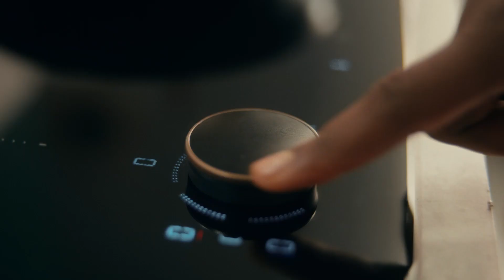Interview mit Chris Glass | NEFF Collection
Begleiten Sie uns zu einem exklusiven Einblick in das Leben von Chris Glass, einem vielseitigen Innenraumgestalter und Global Director of Diversity im Soho House Berlin. Erkunden Sie, wie Chris' Leidenschaft für Design und Kreativität seine Arbeit übersteigt und in seiner Küche Ausdruck findet. Erfahren Sie, wie unsere innovativen Küchengeräte mit seiner durchdachten Herangehensweise an das Kochen harmonieren, wodurch er in jeder Mahlzeit Magie schaffen kann.